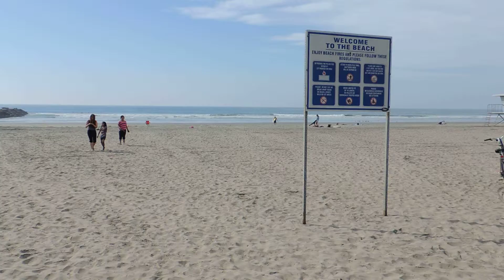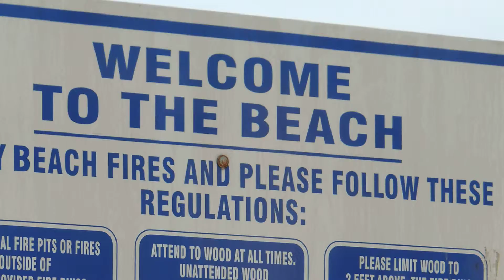Gorgeous Scenic Day in Oceanside Beach, California!!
Oceanside is a beachfront community of 173,000 located in northern San Diego County between San Diego and Los Angeles. The City's greatest pride is its scenic beaches, beautiful surf and the best vacation weather anywhere in the world. Video captured on January 12, 2014 in HD.